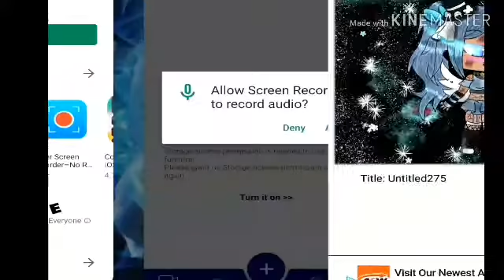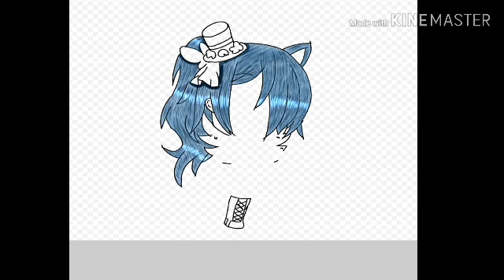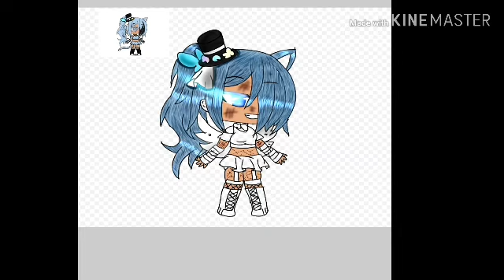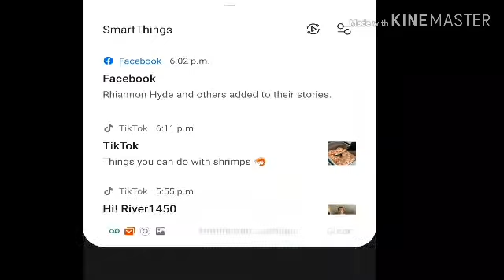For my bff....